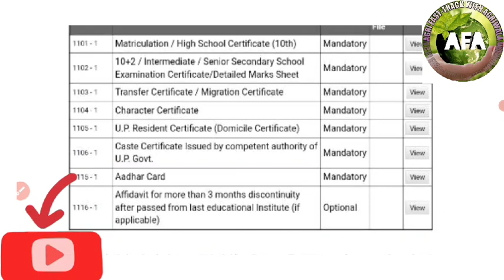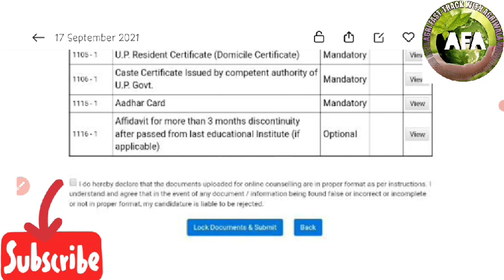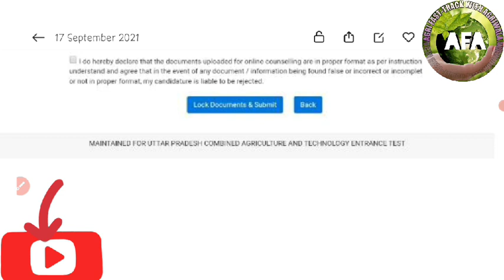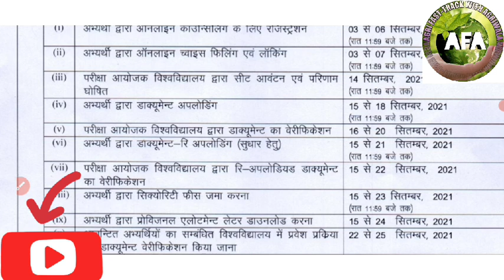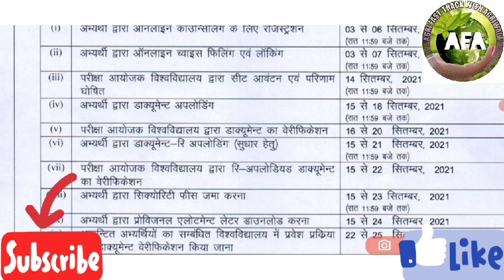What to do after documents uploaded in UPCATET||upcatet me documents upload karne ke baad kya kare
What to do after documents uploaded in UPCATET, upcatet me documents upload karne ke baad kya kare,upcatet counselling process 2021|upcatet 2021
upcatet counselling me documents upload hone ke baad kya kare, documents ka verification kab hoga, documents verification ke baad kya kare, security fees kb pay karni hai, security fees ka payment kb karna hai, security fees ka payment kaise kare, seat allotment latter kaise download kare, upcatet counselling 2021

यूपी कैटेट में दस्तावेज़ अपलोड होने के बाद क्या करें??,
UPCATET काउंसलिंग 2021 में दस्तावेज़ कैसे अपलोड करें,यूपी कैटेट काउंसलिंग में कौन कौन से डॉक्यूमेंट अपलोड करने होंगे?

UPCATET Documents uploadation process ke baad kya kare|upcatet counselling me kaun kaun se document upload honge,What are the documents to be uploaded in UPCATET counselling?
How to check upcatet seat allotment result 2021,

यूपी कैटेट सीट आवंटन परिणाम कैसे देखें?, यूपी कैटेट सीट आवंटन परिणाम कैसे डाउनलोड करें?, UPCATET सीट आवंटन UG परिणाम kaise check kare, कब और कितनी तारीख को होगा सीट एलॉटमेंट रिजल्ट जारी?

यूपी कैटेट काउंसलिंग का रजिस्ट्रेशन कैसे करें?

How to do register for upcatet counselling & choice filling 2021,Upcatet counselling 2021 for Ug,Pg,Phd,upcatet counselling registation aur choice filling & seat locking kaise kare 2021,upcatet coice filling 2021,
How to register for UPCATET Counselling 2021 ?,
Documents updates 2021, UPCATET documents updates 2021, upcatet documents verification 2021,
UPCATET documents submission 2021, Documents required for Upcatet counselling 2021,kaun kaun se documents ki  upcatet counselling 2021 me aavashyakta padegi, upcatet counselling 2021 me kin kin documents ki aavashyakts